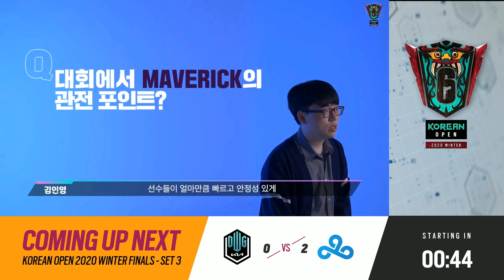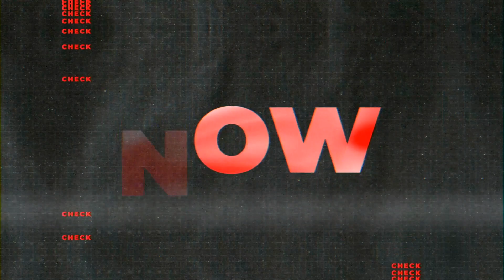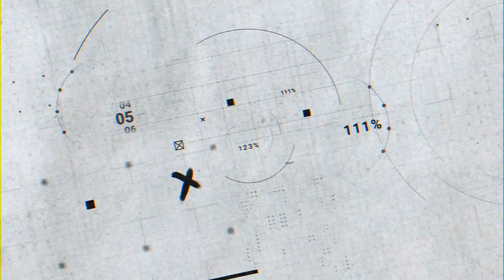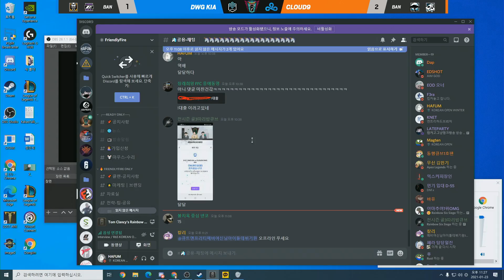KOREAN OPEN WINTER Final DWG KIA vs CLOUD9 (중계: 레지나, 신일, 김인영)